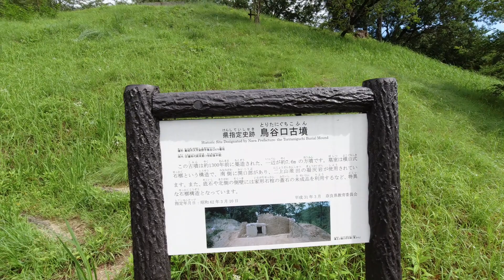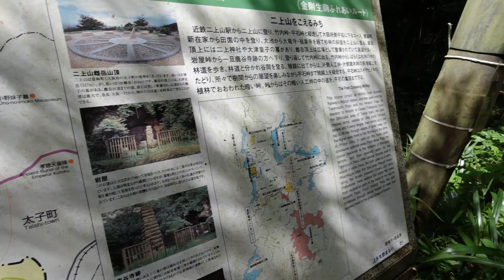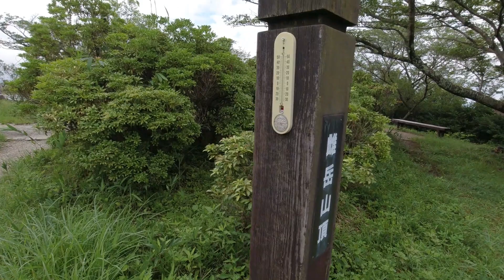【二上山】祐泉寺から岩屋峠を経て雌岳に登りました！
二上山の雌岳へ、初めて歩く登山道で登りました。鳥谷口古墳のそばから歩き始め、祐泉寺、岩屋峠を経て、雌岳山頂に登るルートです。